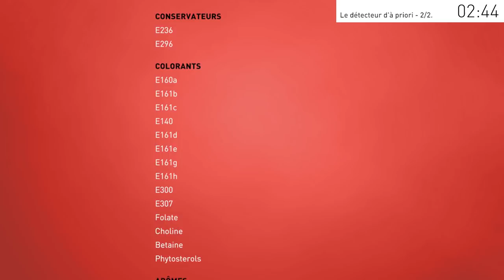⏪ PRODUITS NATURELS: LE GRAND MENSONGE • vprq #3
"Si vous ne savez pas prononcer un ingrédient, ne le mangez pas !" La grande arnaque de certains produits dits naturels...